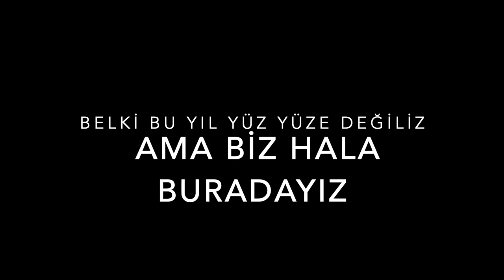YÜTBAT 14. Ulusal Tıp Öğrenci Kongresi Tanıtım Video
Video Hazırlayan : Lara Çitil  (YÜTBAT 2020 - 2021 dönemi Başkanı)

Yeditepe Üniversitesi Tıp Fakültesi Bilimsel Araştırmalar Topluluğu (YÜTBAT) olarak pandemi günlerinde, öğrenci kongresi geleneğimizi kesintiye uğratmadan online olarak zoom platformu üstünden düzenleyeceğimiz 14. YÜTBAT Ulusal Tıp Öğrenci Kongresi ile karşınızdayız.

29 - 30 Mayıs 2021 (Cumartesi - Pazar) tarihlerinde gerçekleştireceğimiz kongremizin konu başlığı: TIPTA YENİ YAKLAŞIMLAR, YENİ FİKİRLER VE PROJE ÜRETİMİ' dir. İlham kaynağımız olan Ord. Prof. Dr. Gazi Yaşargil hocamız en başta olmak üzere alanlarında uzman bilim insanlarını dinlemek, öğrenci arkadaşlarımızın araştırma konularını öğrenmek üzere sizleri bu kongreye katılmaya davet ediyoruz!

Not: Katılım ücretsizdir, her bölümden üniversite öğrencilerine açıktır.

Hazırlayan YÜTBAT Yönetim Kurulu :
Lara Çitil - Başkan
Ali Tan Küçükbasmacı - Başkan Yardımcısı
Ayşe Buse Melik - Genel Sekreter
Jale Alkım Evliyaoğlu - Yazman
Ahmet Develioğlu - Sayman

WN_LM10fuVbT0qe4kfbk-L1XA